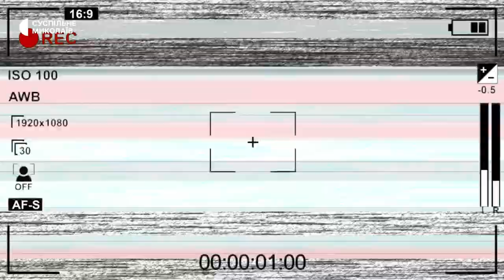Інтерв’ю начальниці департаменту освіти і науки в Миколаївській області Алли Веліховської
Частина перша.

00:00 – Анонс.
01:12 – Евакуація дітей з Миколаївщини.
02:21 – Пошкодження закладів освіти.
05:27 – Облаштування укриттів.
10: 11 – Якість освіти під час дистанційного навчання.

Ведуча – кореспондентка Ніна Булах.